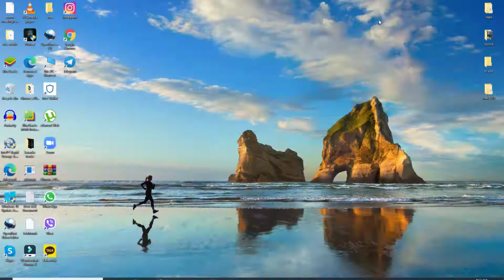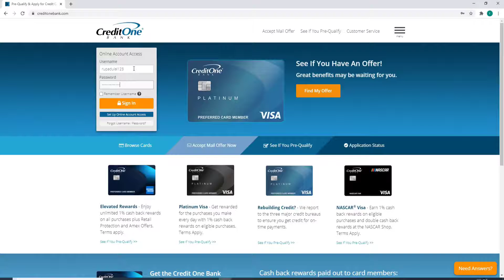Credit One Bank Login | Credit One Online Banking Sign-In 2021| creditonebank.com Login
I’ll be helping you learn how to log in to credit one bank account.
start by going to your web browser. as soon as you do that, type in www. credit. press the enter on your keyboard. soon after that and you'll end up on the official website of credit one bank. credit one bank is a u.s based bank specializing in credit cards.it is a technology and data-driven financial service company based in Nevada. in order to log in, you'll need to enter your username and password in the box located at the top right corner of the screen. type in your username in the first field. make sure to type in a valid username every time you log in. now on the next field, type in a password for your account. once you do that you can click on this box and let the device remember your username but if you are using a public device or a shared device remember to uncheck this box. in case you forgot your username and password you can click on the links at the bottom of the box which says forgot username or password. click on the link and follow the instructions in order to look for your username or to reset your password. if you don't have an account then you can click on this blue link right here that says set up online account access. register yourself to your new account first and then log into your account to log in. after entering the credentials correctly, click on the sign-in button and you’ll be logged into credit one bank account easily.
Chapters
00:00  Intro
00:17  Credit One Bank Login
01:37  Outro

Hey EveryOne!